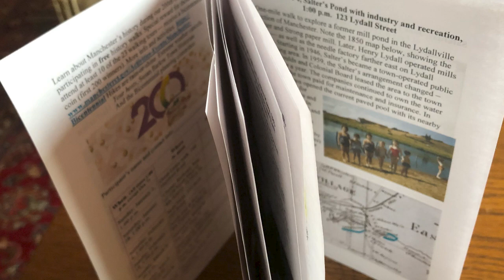Tiny Podcast | Bicentennial Edition | Agriculture to Industry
Welcome to our podcast, where we delve into the stories and events that have shaped our community. Today, we're taking a closer look at the history of Industry in Connecticut, specifically in the Town of Manchester. Connecticut has always had farmland, but it seems like it's becoming less and less impactful. So, what led to the change from farming as a way of life which moved us towards working in the city and in factories? And how did that change affect the Town of Manchester? To help us answer these questions, I have the pleasure of introducing two esteemed guests, Walter Woodward, the Connecticut State Historian Emeritus, and Susan Barlow, the Town of Manchester's Historian. With their combined historical knowledge, we'll be taken on a journey through time to understand the events and forces that led us to where we are today. Join us as we explore the rich history of farming in Connecticut and uncover the stories of the people and communities that have shaped it.